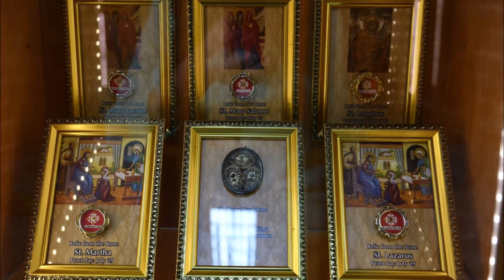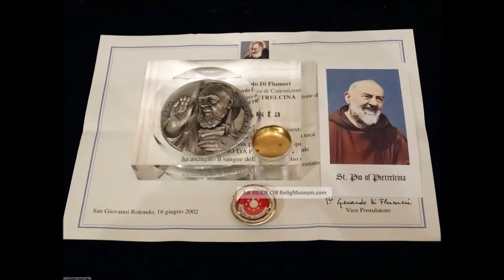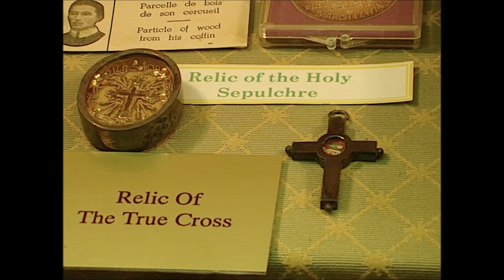All Holy Relics (5 November)